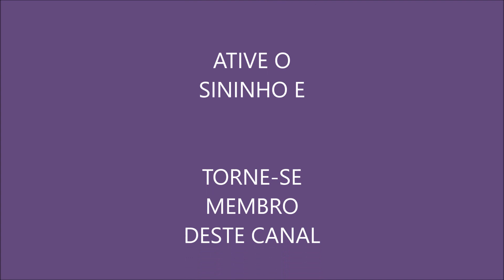O LIVRO DE URÂNTIA - AUDIOBOOK - VÍDEO 55